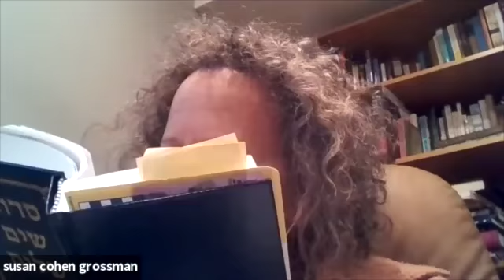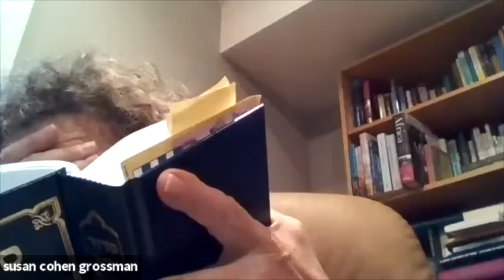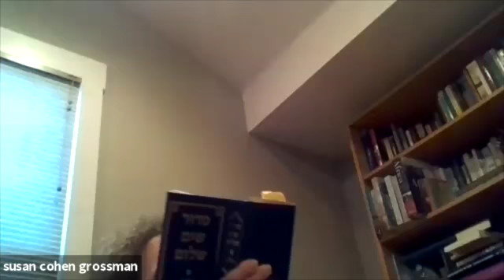Hebrew Class: Intermediate with Barbara Finkel 11.11.21